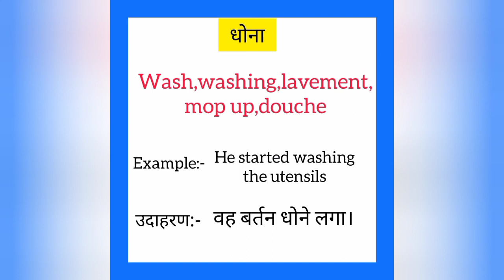Dhona ko english mein kya kahate hain | धोना को इंग्लिश में क्या कहते हैं | Wash meaning in hindi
Dhona ko English me kya kahate hain
Dhona को इंग्लिश में क्या कहते है

धोना को इंग्लिश में wash कहते हैं
Dhona ko English mein wash kahate hain